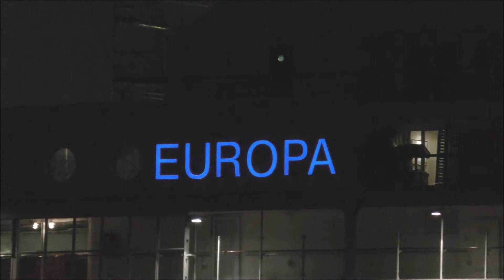(1080p) M/S Europa Eindockmanöver in das Dock 11 in Hamburg 27.09.2017